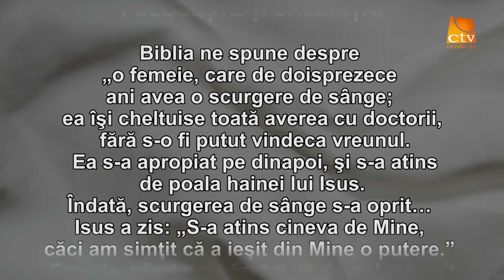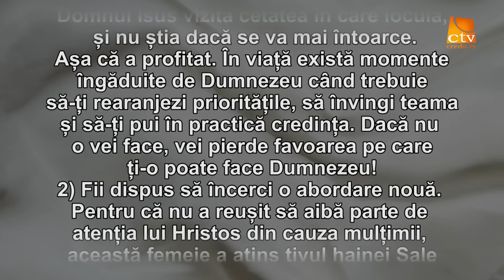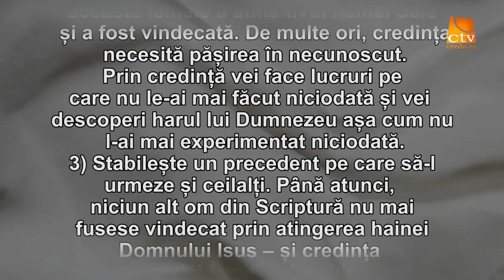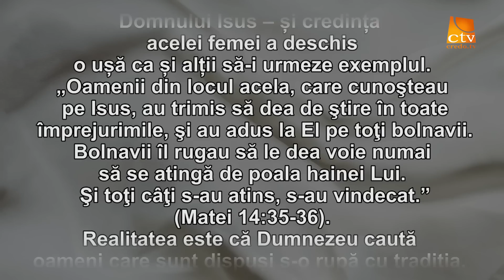Cuvantul Lui Dumnezeu pentru Astazi - 28.02.2023